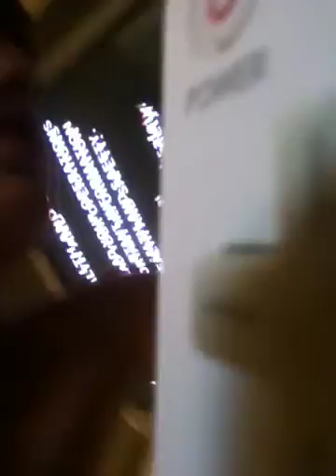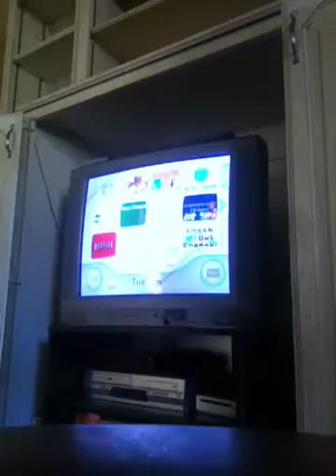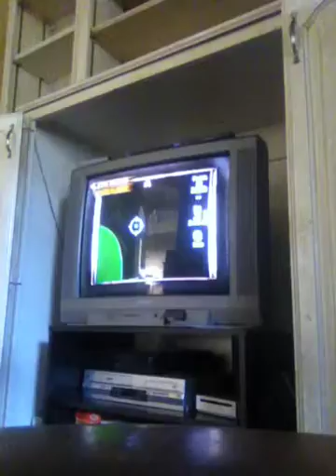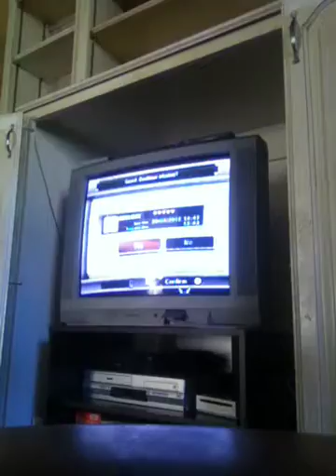Twilight Princess Part 44: Lots of Pointless Failuredom